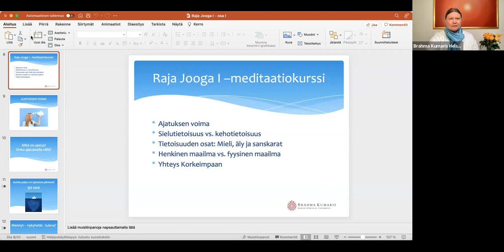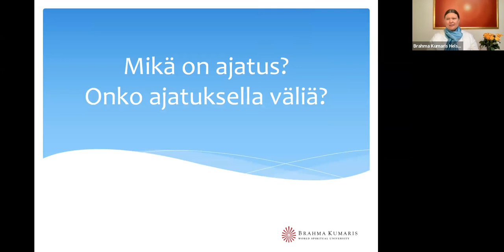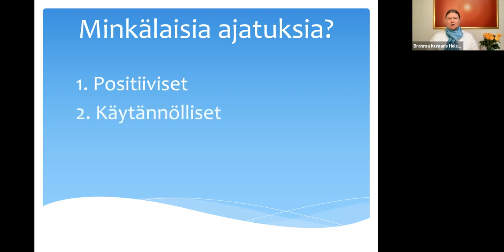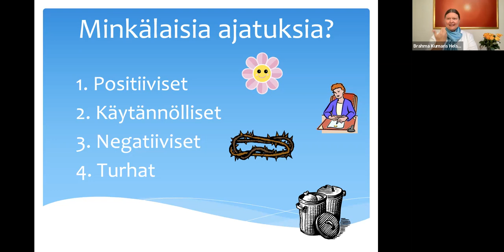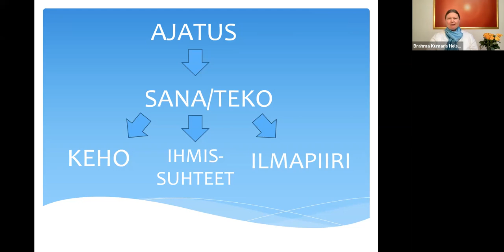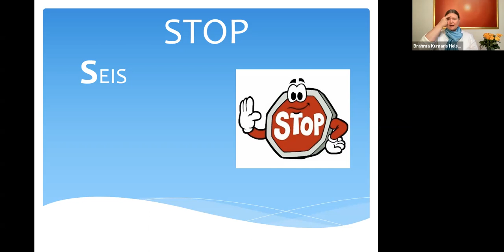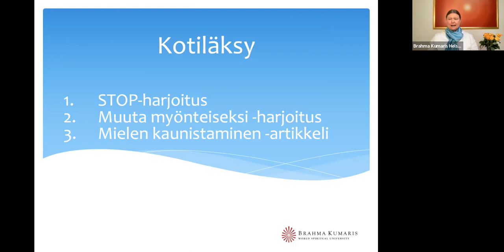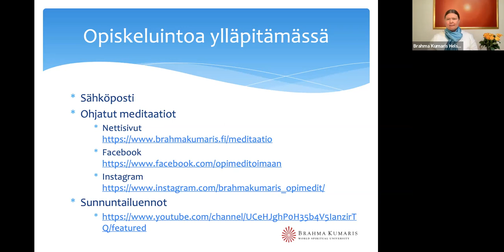Ajatuksen voima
Meillä on kyky ajatella, ja se on hyödyllinen kyky. Me luomme omat ajatuksemme, ja se tekee meistä sisäisen maailmamme mestareita. Emme voi monestikaan vaikuttaa siihen mitä tapahtuu, mutta voimme valita suhtautumistapamme eli ajatuksemme.

Omaa, totuttua ajattelutyyliä voi muuttaa. Tällä kurssilla opettelemme ajattelemaan laadukkaasti, joka on avain meditaatiossa, itsetuntemuksessa ja elämänhallinnassa. Et ole sitä mitä ajattelet, mutta koet todeksi sen mitä ajattelet. Kannattaa siis ajatella mitä ajattelee, eikö?